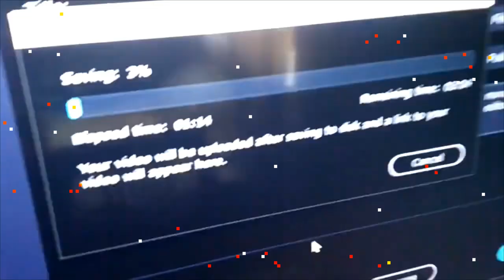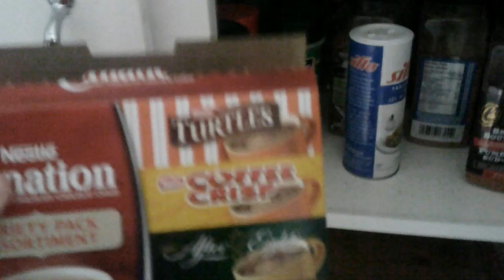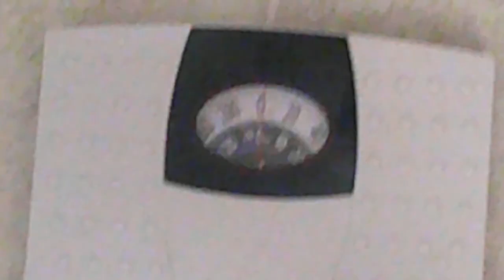day 623 not the way i wanted to end the night!!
today i got bad news and moved the lawnmower inside